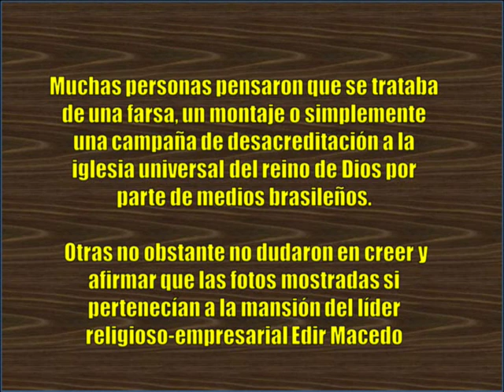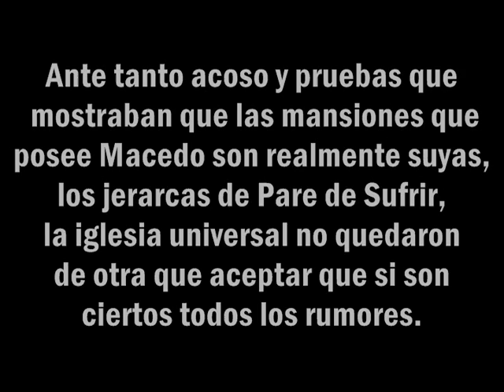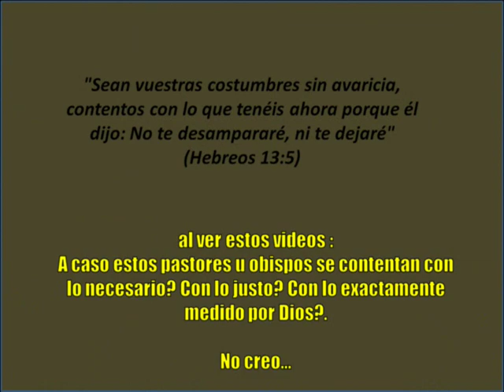Mansion del Obispo Macedo certificada por sus propios Lideres en Pare de sufrir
Pastores de Pare de sufrir afirman que Edir Macedo si posee Mansiones y en el video se muestra una de ellas, ante tanto acoso y pruebas que tenian los medios, no tuvieron otra que hacer que decir que si es verdad las fotos que circulan por la internet.